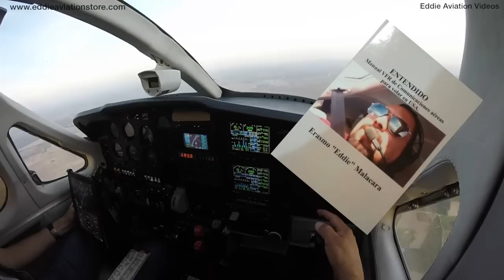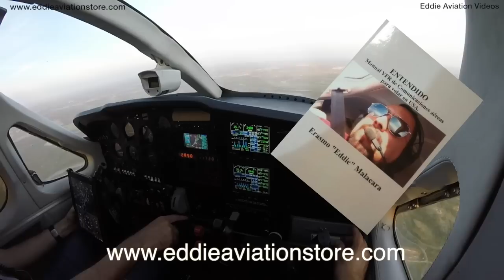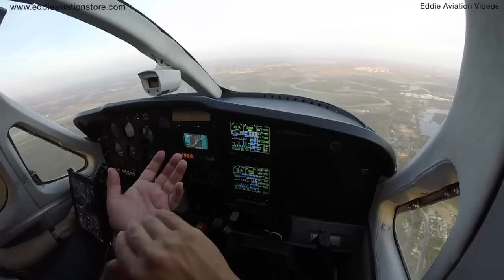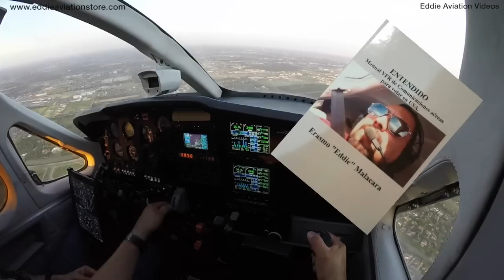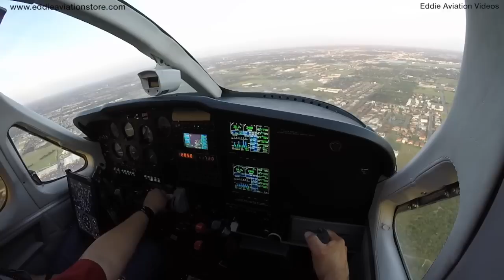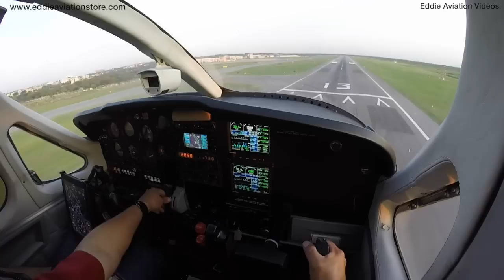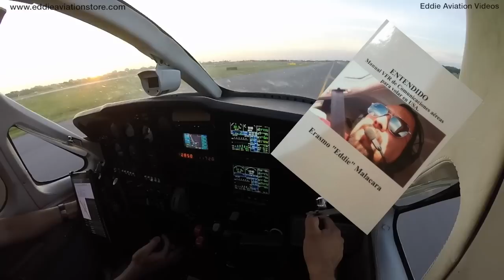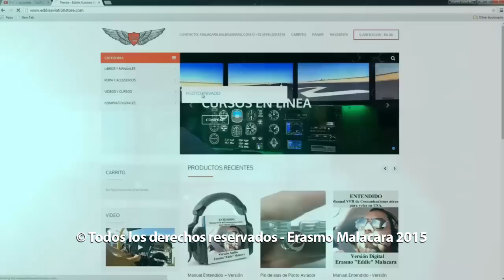Aterrizando el SKYMASTER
En este video tenemos la oportunidad de grabar el aterrizaje en el C337.